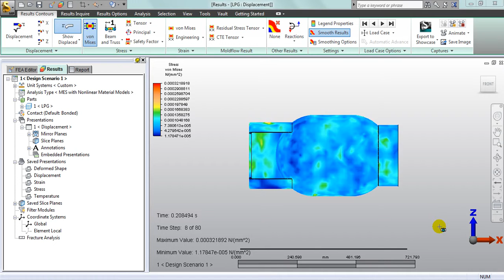Drop Test Analysis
Drop Test Analysis  - to analyze strength of 3 kg LPG Tube that drop from height 40 cm from concrete floor in the bottom...